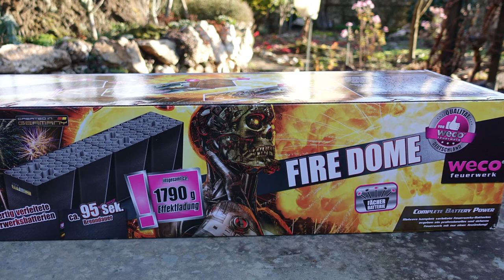Weco FIRE DOME | NEU bei LIDL 2020 | 108 SCHUSS | XXL RIESEN SILVESTER BATTERIE [Full HD]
Heute im Test: Weco FIRE DOME

* Kamera, Camcorder, Videoequipment:

*2x "3-Flammen-Zigarrenbrenner"

* 2x BESTER Brenner (Sturmfeuerzeug)

Mein externer Speicher (Festplatte):

Mein Camcorder:

Mein (Stereo)-Mikrofon:

Meine Action-Kamera

Mein Mikrofon (Videovertonung):

Meine (Foto)-Kamera:

KEEP WATCHING.